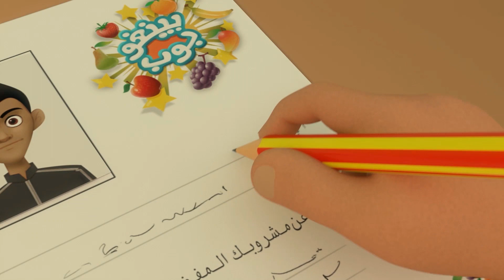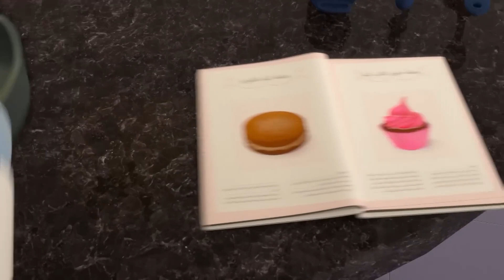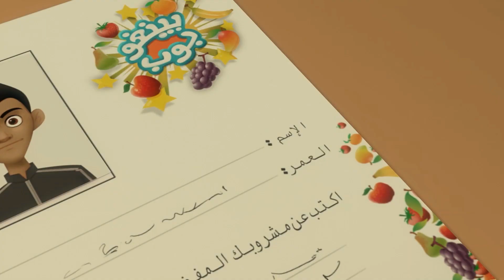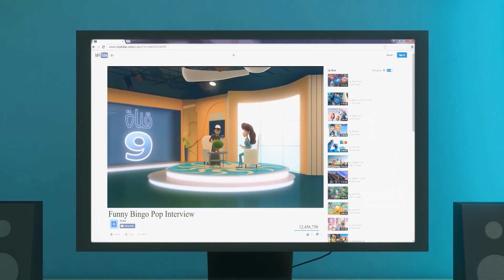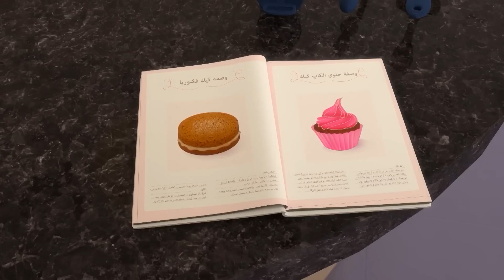मंसूर के साथ फन मोमेंट्स P11🟥 | 1 घंटा 🕐 | मंसूर के एडवेंचर्स ✨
आज का साहसिक कार्य:
1. टाइम ताना
    2. पत्रकार
    3. ऊपर, ऊपर और दूर
    4. टाइम मशीन
    5. जंगली जूते
    6. लाइब्रेरियन